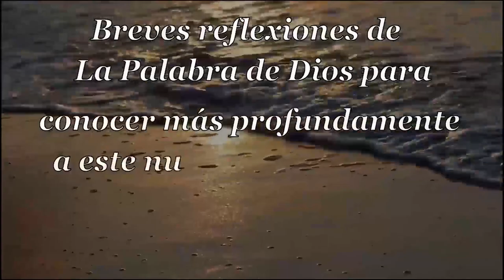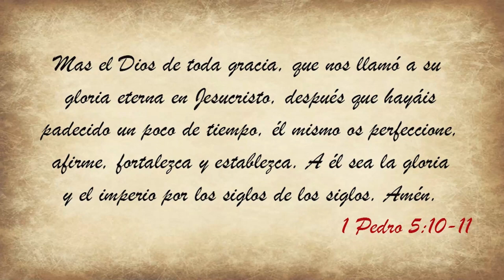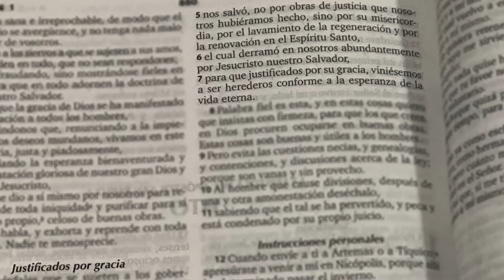050 Sublime Gracia